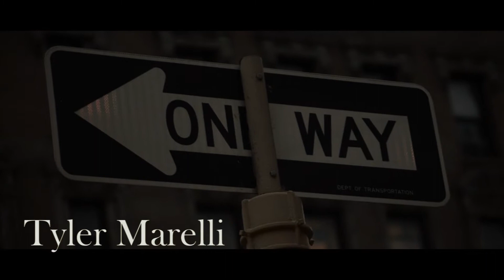ODD BAT SHORT: SHELTERED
For nearly a year, a young boy named Jacob has vowed to forever stay in his home after his mother was killed. A little over a year has passed since his mother died and two of his  friends have now decided that it was time for him to embrace the world again. Jacob's journey of leaving the lonely and grieving life he has placed  upon himself has been a difficult one. He wants to make movies and write stories, but he can't do that without embracing the world. The world is a scary place that can only be tackled when pushed down.

Cast
Jacob- Tyler Marelli
Sam- Serenity Monroe
Clyde- Lejaie Mcfarlane
Brian- Jonathon Gonzalez
Jacob's Mother- Faith Gara

Director and Writer: Ezekiel Clare
Camera: Ezekiel Clare
Editor: Ezekiel Clare